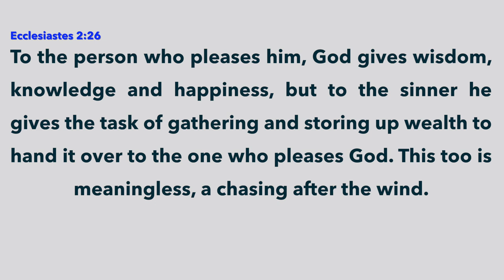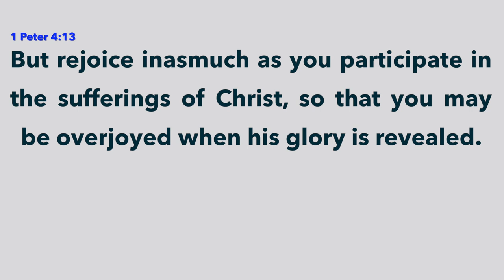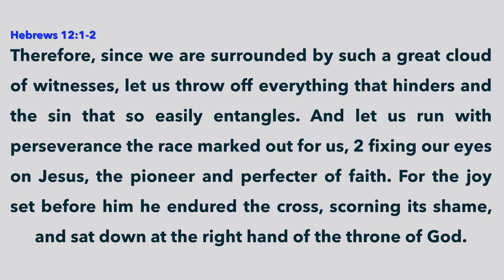'The Abundant Life' Pastor Jason Cole Mar 5, 2023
Holiness is linked to happiness, and God is the supplier! Give praise and thanks to God in all circumstances. Set your countenance toward the Lord and He turns His face towards those who seek Him.

00:00:00:00 Introduction
00:03:04:21 Scripture Reading Several Passages
00:19:41:18 All Referenced Scripture Listed
00:20:22:00 Contact And Giving Information